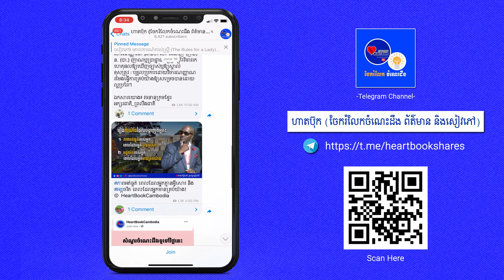ចូលរួមជាមួយពួកយើងក្នុង Channel Telegram ដើម្បីទទួលបានចំណេះដឹងថ្មីៗ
សម្រាប់បងប្អូនដែលចង់ស្តាប់ការអានសៀវភៅនិងការអានអត្ថបទខ្លីៗជាសំឡេងជារៀងរាល់ថ្ងៃ បងប្អូនអាចចូលរួមដោយសេរីនៅក្នុង Channel telegram ដោយគ្រាន់តែចូលទៅកាន់ telegram និងស្វែងរកពាក្យ Search ហើយវាយពាក្យថា ហាតប៊ុក (ចែករំលែកចំណេះដឹង ព័ត៌មាន និងសៀវភៅ) បងប្អូននឹងឃើញ Channel មួយនេះ ហើយចុចពាក្យថា Join នោះបងប្អូននឹងអាចស្តាប់សំឡេងអានជាច្រើនក្នុង Channel នោះ និងអាចអានសៀវភៅដែលដាក់ឱ្យអានដោយមិនគិតថ្លៃផងដែរ។
តុះ! រីករាយស្តាប់កម្សាន្តក្នុងពេលសម្រាកទាំងអស់គ្នា។